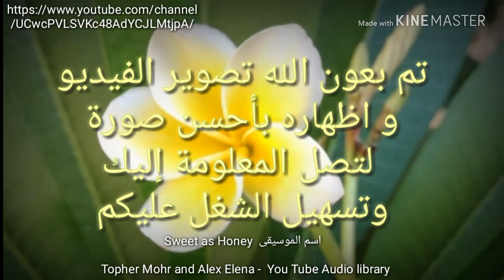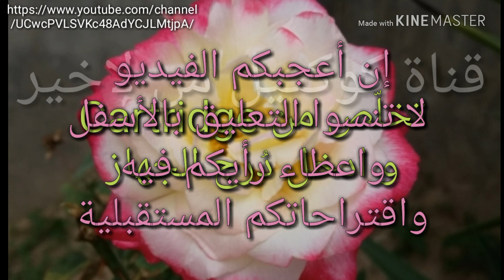تحليل مخزون الحديد بالدم -تحليل هرمون Ferritin على ichroma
ﻓﻴﺮﻳﺘﻴﻦ ‏( ﺑﺎﻹﻧﺠﻠﻴﺰﻳﺔ : Ferritin ‏) ﻫﻮ ﺑﺮﻭﺗﻴﻦ ﻳﻮﺟﺪ ﺩﺍﺧﻞ ﺍﻟﺨﻼﻳﺎ، ﻳﺘﺤﻜﻢ ﻓﻲ ﺗﺨﺰﻳﻦ ﻭﺇﻃﻼﻕ ﺍﻟﺤﺪﻳﺪ

ﻳﺘﻢ ﻓﺤﺺ ﺗﺮﻛﻴﺰ  ‏( ferritin ‏) ﻓﻲ ﺍﻟﻤﺼﻞ serum
و ﻫﻮ ﻣﺨﺰﻥ ﺍﻟﺤﺪﻳﺪ ﺍﻷﻛﺒﺮ ﻓﻲ ﺍﻟﺠﺴﻢ . ﻋﻤﻠﻴﺎً ﻳﺸﻜﻞ ferritin ﺗﺮﻛﻴﺒﺔ ﻣﻦ ﺍﻟﺤﺪﻳﺪ ﻭﺍﻟﺒﺮﻭﺗﻴﻦ ﻳﺘﻴﺢ ﺗﺨﺰﻳﻦ ﺍﻟﺤﺪﻳﺪ ﻓﻲ ﺍﻷﻧﺴﺠﺔ .
 ﻭﺑﻮﺍﺳﻄﺔ ﻫﺬﺍ ﺍﻟﻔﺤﺺ ﻳﻤﻜﻦ ﺗﺸﺨﻴﺺ ﺳﺒﺐ ﻭﺟﻮﺩ ﻓﻘﺮ ﺍﻟﺪﻡ ﻻﻧﻴﻤﻴﺎ .
ﺍﻧﺨﻔﺎﺽ ﻣﺴﺘﻮاه ﻳﺸﻴﺮ  ﺑﺸﻜﻞ ﻋﺎﻡ  ﺇﻟﻰ ﻓﻘﺪﺍﻥ ﺍﻟﺤﺪﻳﺪ ﻧﺘﻴﺠﺔ ﺣﺪﻭﺙ ﻧﺰﻑ ﺃﻭ ﺑﺴﺒﺐ ﻗﻠﺔ ﺍﺳﺘﻬﻼﻙ ﺍﻟﺤﺪﻳﺪ

اسم الموسيقى  Sweet as Honey

فحص الحديد
تحليل مخزون الحديد
ferritin
هرمون الحديد
الانيميا
فقر الدم
فيريتين